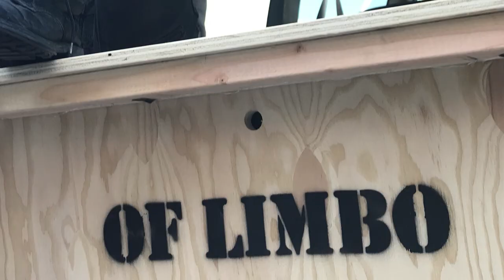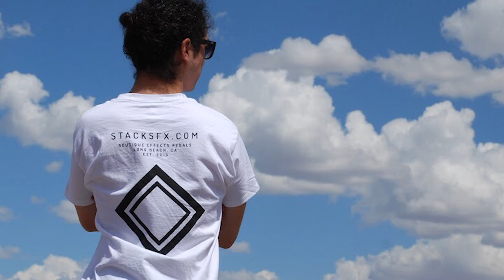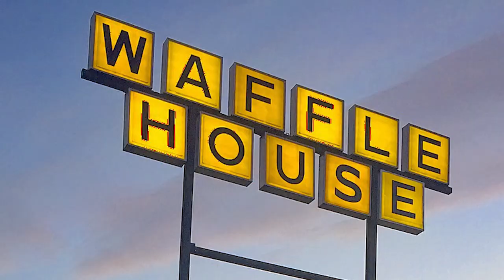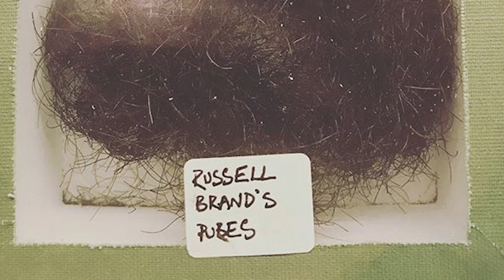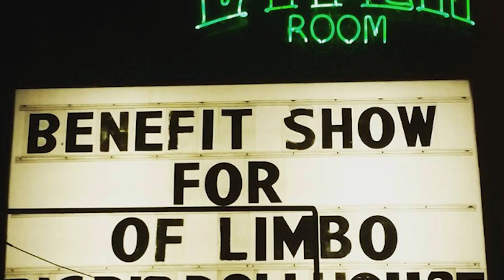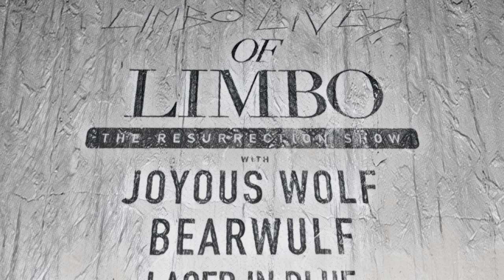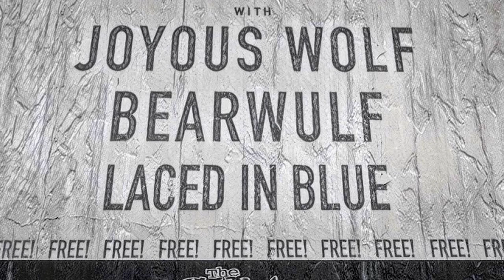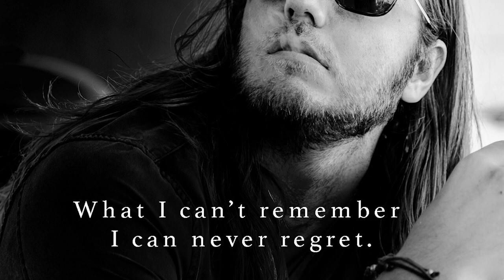Crash interview - OF LIMBO with BundyLBC (2018)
Figured this told our crash story pretty well, and its easier to just send someone this link rather than having to tell the it again and again my friend.

Threw together some photos and videos from the time of the crash through to the recovery and resurrection show.. and a couple pics from Wolfmother show that was the light at the end of a dark tunnel for us.